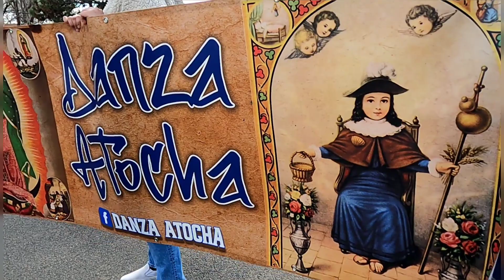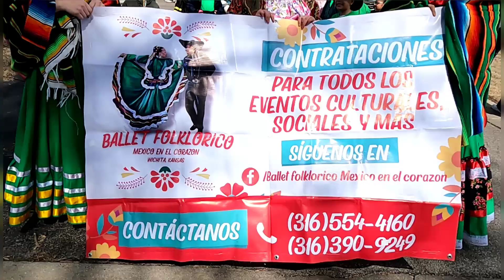Previo al desfile de San Patricio en Wichita Kansas 3/17/23